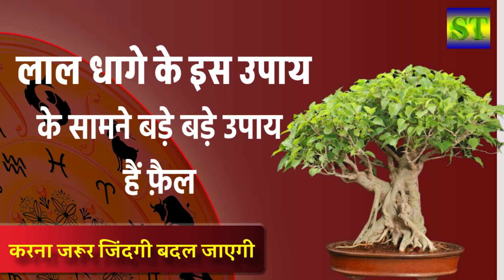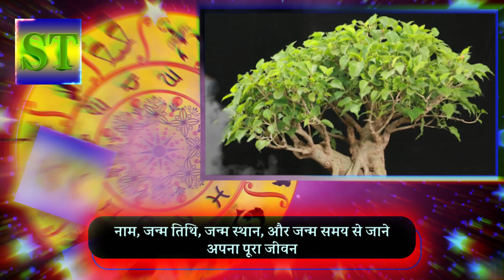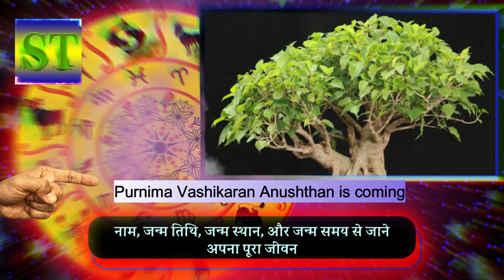लाल धागे के इस उपाय के सामने बड़े बड़े उपाय हैं फ़ैल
लाल धागे के इस उपाय के सामने बड़े बड़े उपाय हैं फ़ैल | Chamatkari Upay
सवाल या सुझाव के लिए कॉल करें 📞:  siddhtotke@cm4